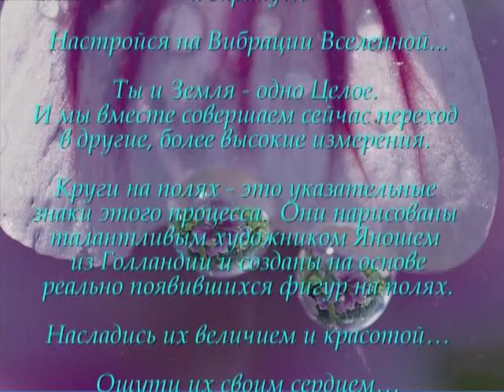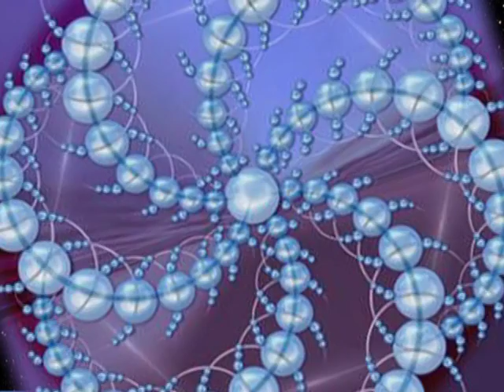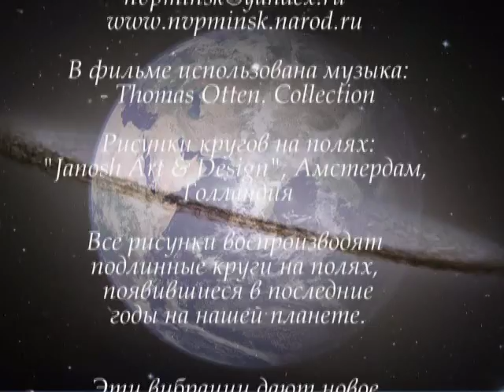Вознесение Земли (4.11)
Голландский художник Янош рисует удивительные картины кругов на полях. Он утверждает, что находится в контакте с акртурианцами, которые объясняют ему значение этих кругов. Их главное предназначение -- сделать человека свободным и глубоким, передать ему ощущение Вечности и огромной Красоты Космоса. Наша Земля проходит через эти волны вибраций и восходит на новую ступень своей эволюции. В ролике предпринята попытка музыкально и образно описать этот процесс. Этот ролик -- введение в медитацию на Вознесение Земли.
Вы можете скачать этот ролик в более качественном формате exe с моего сайта или заказать компакт диски.
Посылаю вам свою любовь.
Николай Панчишин
Автор-составитель: Николай Панчишин
Вы можете более подробно ознакомиться с этой темой и скачать этот ролик бесплатно в более качественном формате с моего сайта по ссылке